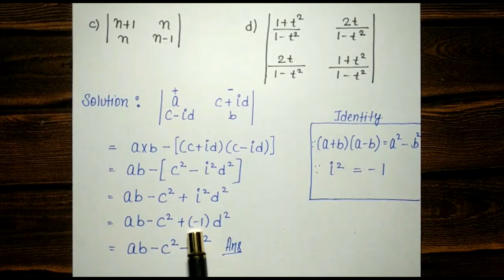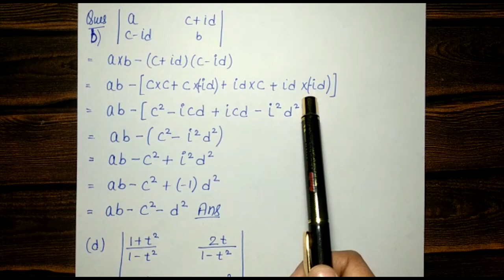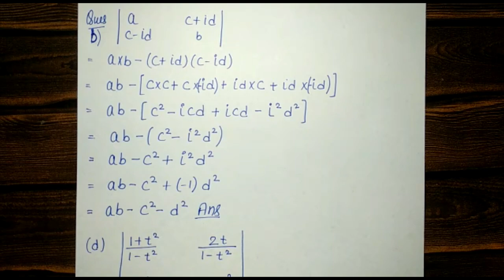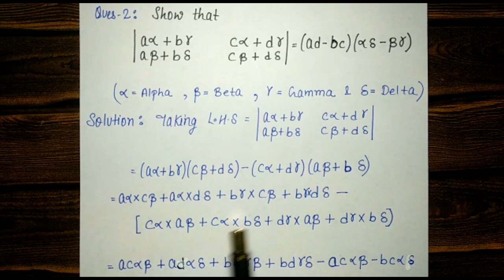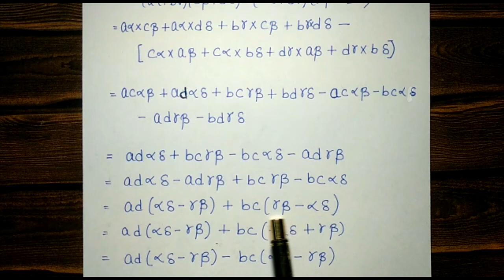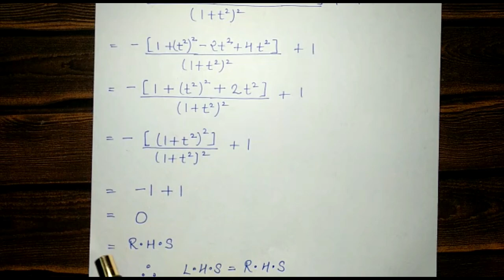How to find Determinant of a Matrix ?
This video lecture covers the following topics:

1. How to find a Determinant of a matrix?